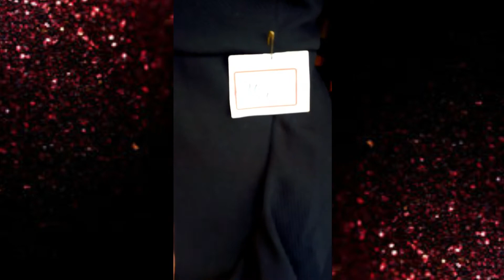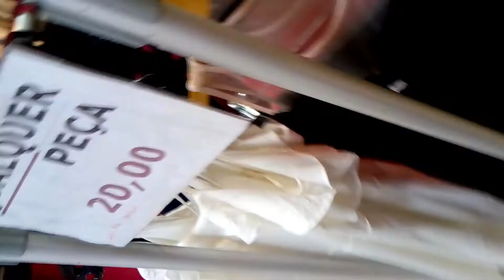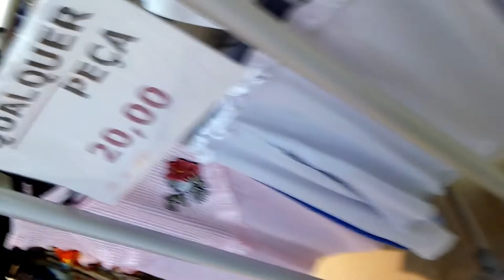TOUR no BRÁS 🍂 OUTONO 🍃 2018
Venha comigo para mais um Tour especial pela região do Brás.

Lojas:
Rua Maria Marcolina 57 e 213
Av. Rangel Pestana 2345
R. Min. Firmino Whitaker 124